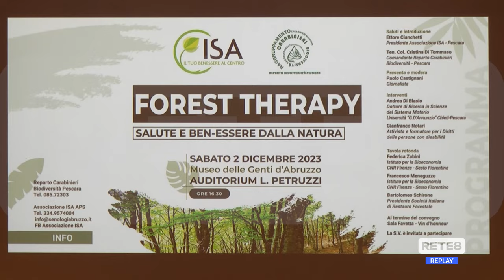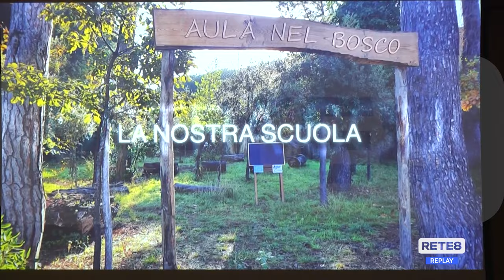Pescara - Forest Therapy per il benessere